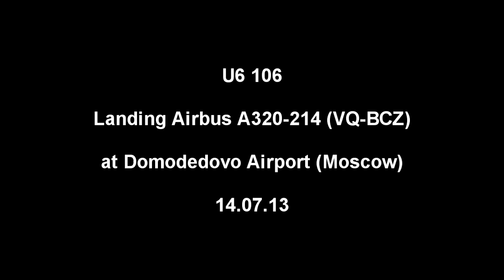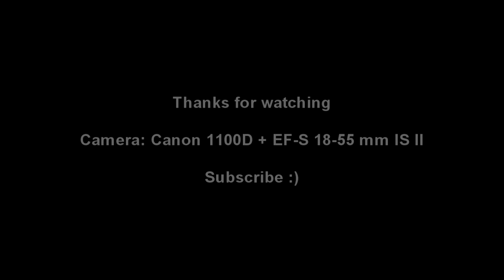U6 106. Landing in Domodedovo International Airport (Moscow)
Flight: U6 106 - Irkutsk International Airport (Irkutsk, Russia, IKT, UIII) - Domodedovo International Airport (Moscow, Russia, DME, UUDD). Plane: Airbus A320-214 Ural Airlines. Seat: --. Date: 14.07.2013

Рейс: U6 106 Международный аэропорт Иркутск (Иркутск, Россия, IKT, UIII) - Международный аэропорт Домодедово (Москва, Россия, DME, UUDD). Самолет: Airbus A320-214 Ural Airlines. Место: --. Дата: 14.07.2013